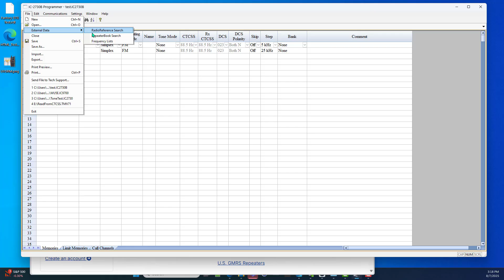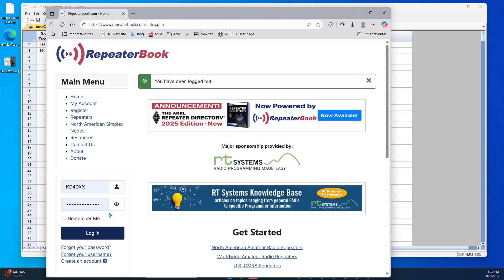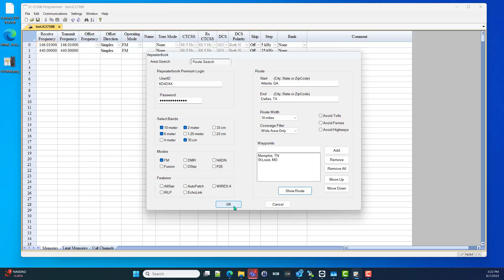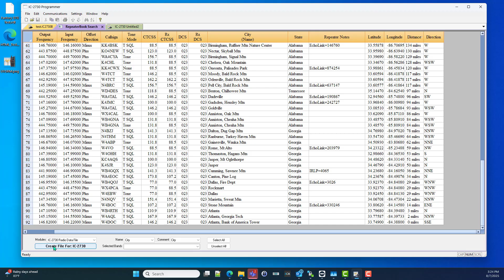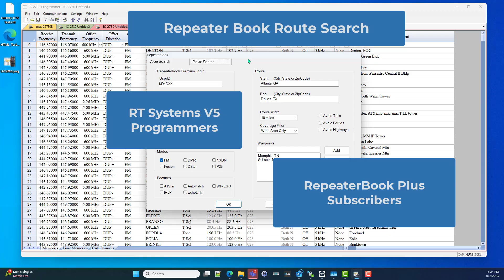Repeater Book Route Search in RT Systems Programmers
RT Systems and RepeaterBook have teamed up to give you a route search option for RepeaterBook Plus Subscribers. See how it's done here. it's really slick!!